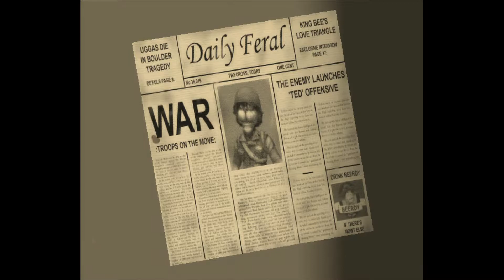Conker Live & Reloaded (XBOX) #17 "Krieg!!!" (Ohne Kommentare)